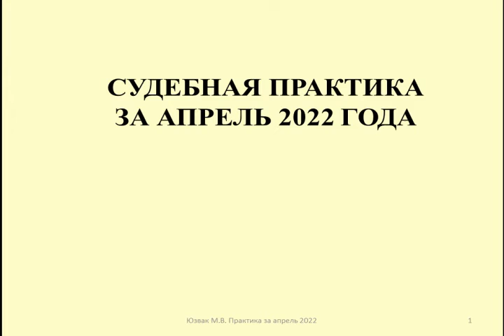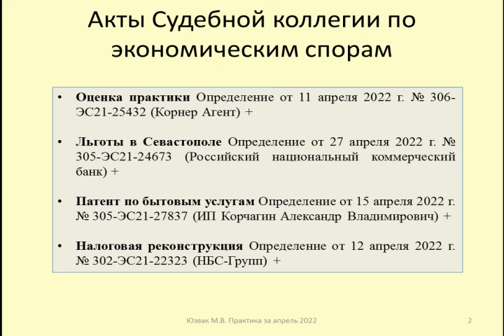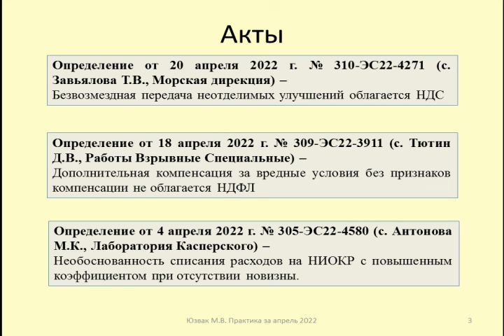Налоговые споры за апрель 2022 / Tax disputes for April 2022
Рассматриваются наиболее интересные налоговые споры в практике Верховного Суда за апрель 2022

Содержание

Акты Судебной коллегии по экономическим спорам:
- Оценка практики Верховного Суда (Определение от 11 апреля 2022 г. № 306-ЭС21-25432)
- Льготы по взносам в Севастополе (Определение от 27 апреля 2022 г. № 305-ЭС21-24673)
- Патент по бытовым услугам (Определение от 15 апреля 2022 г. № 305-ЭС21-27837)
- Налоговая реконструкция (Определение от 12 апреля 2022 г. № 302-ЭС21-22323)

Отказные определения судей Верховного Суда
- НДС по неотделимым улучшениям (Определение от 20 апреля 2022 г. № 310-ЭС22-4271)
- НДФЛ по компенсации за вредные условия труда (Определение от 18 апреля 2022 г. № 309-ЭС22-3911)
- Учет информации о реальном поставщике (Определение от 4 апреля 2022 г. № 305-ЭС22-4580)

The most interesting tax disputes in the practice of the Supreme Court for April 2022 are considered

Content

Acts of the Judicial Board on Economic Disputes:
- Assessment of the practice of the Supreme Court (Ruling of April 11, 2022 No. 306-ES21-25432)
- Benefits on contributions in Sevastopol (Ruling of April 27, 2022 No. 305-ES21-24673)
- Patent on household services (Ruling of April 15, 2022 No. 305-ES21-27837)
- Tax Reconstruction (Definition of April 12, 2022 No. 302-ES21-22323)

Refusal rulings of judges of the Supreme Court
- VAT on inseparable improvements (Definition of April 20, 2022 No. 310-ES22-4271)
- Personal income tax on compensation for harmful working conditions (Definition of April 18, 2022 No. 309-ES22-3911)
- Accounting of information about a real supplier (Definition of April 4, 2022 No. 305-ES22-4580)

Дзен,
Контакты:

Оптимизация: налоговые споры, налоговый кодекс, налоговое право, tax, верховный суд, юзвак максим, tax in russia, налоги, налоговая оптимизация, фнс россии, налоговые льготы, налоговый контроль, арбитражный суд, налоговая проверка, налоговая инспекция, налоговые проверки, налоговый юрист, усн, бизнес, суд, допрос в налоговой, налоговая, налоговый адвокат, судебная коллегия, налоговая реконструкция, судебная практика, налоговый учет, ндс, налог на прибыль, налоговые риски, адвокат, судебная коллегия по экономическим спорам, арбитражные суды, налог, выездная проверка, налоговая выгода, налоговый спор налогу, оптимизация налогов, учет расходов, адвокат по налоговым спорам, индивидуальный предприниматель, арбитраж.ру, риски налоговой проверка, юрист по налоговым спорам, недвижимое имущество, налоговый вычет, ндфл, павел тылик, юрист, евгений сивков, проверка налоговой, камеральная проверка, юридические услуги, фнс, налоговая ответственность, налоговые риски бизнеса, юридическая компания, услуги налоговым рискам, налоговые преступления, декларация, налоговые риски организации, налоги схема, юридические услуги налоговые споры, налоговые риски компании, разрешения налоговых споров, споры налоговой практика, критерии фирмы однодневки, оценка налоговых рисков, ип, нарушения, пояснения, судьи верховного суда, фирмы однодневки, судья верховного суда, налог на имущество, возражения, находим ответ, встречная, полномочия, камеральная, проверка, бухгалтер, налоговые споры в суде, вычет по ндс, экономика, инвестиции, финансы, неотделимые улучшения, движимое имущество, предприниматель, налогообложение, возврат переплаты, конституционный суд, самозанятые, защита бизнеса, налоги в россии, возврат налогов, как платить меньше налогов, проверка контрагентов, риск-ориентированный подход, камеральная инспекция, урегулирование налоговых споров, решение налоговых споров, предпринимательство, адвокат павел тылик